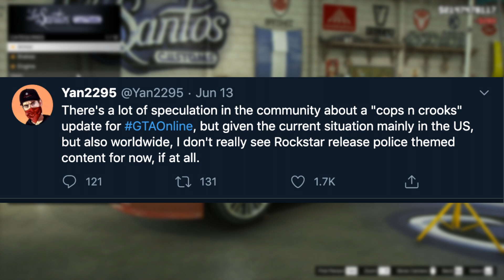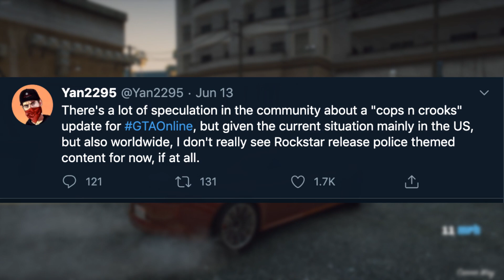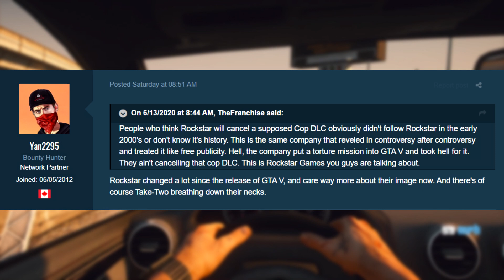Rockstar Insider Says "Cops N Crooks" DLC Probably Not Releasing Soon due to Police Protests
▶Rockstar Insider Says "Cops N Crooks" DLC Not Releasing Soon in GTA 5 Online due to Police Protests